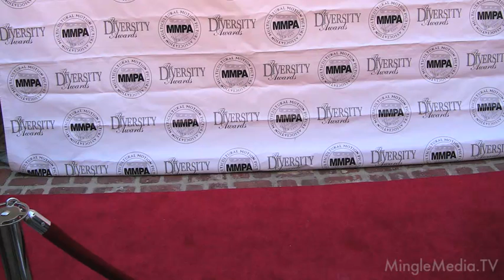Red Carpet Report at the MMPA - Miro Gladovich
The Multicultural Motion Picture Association's annual meet and greet, hosted by the Consul General of France, Mr. David Martinon. MingleMediaTV covered the Red Carpet, with our hostess, Diahnna Nicole Baxter interviewed creator of 'American Footy Star,' and former pro footballer, Miro Gladovich, PR by Yvette Morales | YM & Associates Red Carpet covered by Mingle Media TV